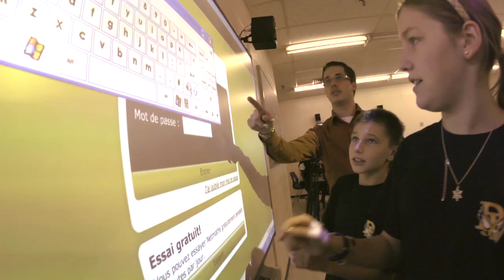Je m'implique à Dalbé-Viau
L'école secondaire Dalbé-Viau, située à Lachine, est une école dynamique où foisonnent les projets. Grâce à son personnel, aux organismes communautaires et à son approche pédagogique, elle favorise la persévérance et l'implication des élèves. Son projet éducatif priorise le rehaussement culturel, l'implication et la mobilisation des élèves dans la vie de l'école et de la communauté ainsi que l'accompagnement des élèves dans leur cheminement scolaire et professionnel.